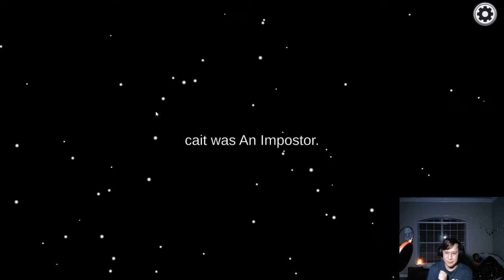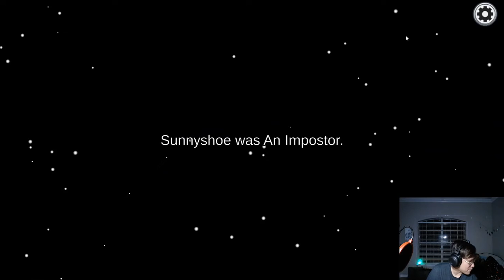Among Us Imposter Gameplay